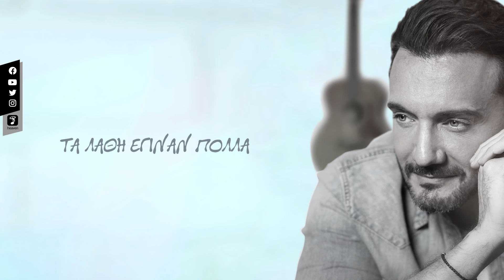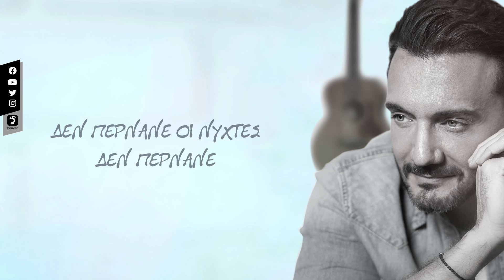Xρήστος Μενιδιάτης - Δεν Περνάνε Οι Νύχτες (Official Lyric Video)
Xρήστος Μενιδιάτης - Δεν Περνάνε Οι Νύχτες
Μουσική - Στίχοι: Κώστας Μποσνάκης

Christos Menidiatis - Den Pernane I Nihtes

Στίχοι:

Δεν περνάνε οι νύχτες δεν περνάνε
Ο θυμός και η τρέλα ξύπνιο με κρατάνε
Δεν περνάνε τα βράδια δεν περνάνε
Η φυγή σου με έχει κάνει και φοβάμαι

Απ’ τη στιγμή που έφυγες
θαρρείς πως κόλλησα στο χθες
η σκέψη σου πονάει
αρνούμαι να παραδεχτώ πως όλα τέλειωσαν εδώ
και ο χρόνος δεν κυλάει

Τα λάθη έγιναν πολλά
Το πάλεψα όμως σκληρά
Για να σε κρατήσω
Άδικα όμως προσπαθώ
Οι πράξεις πέσαν στο κενό
Και πες μου πώς να ζήσω

Credits:

Διεύθυνση & Επιμέλεια Παραγωγής: Κώστας Μποσνάκης

Ενορχήστρωση: Κώστας Μποσνάκης

Βιολί: Γιώργος Λιέρος
Κρουστά: Αρσένης Νάσης
Τύμπανα: Τάσος Γιακουμπόγλου
Τρομπέτες: Δημήτρης Καμινάρης
Τρομπόνι: Στέλιος Μίχας
Πλήκτρα, Κιθάρες, Μπάσο: Κώστας Μποσνακης

Οι Ηχογραφήσεις έγιναν στο Studio "Τρίηχο" με μηχανικό ήχου τον Νίκο Σταυρόπουλο
Mix -Mastering. Νίκος Σταυρόπουλος